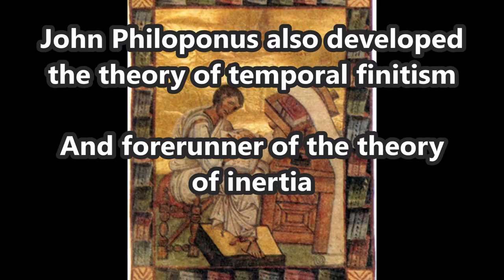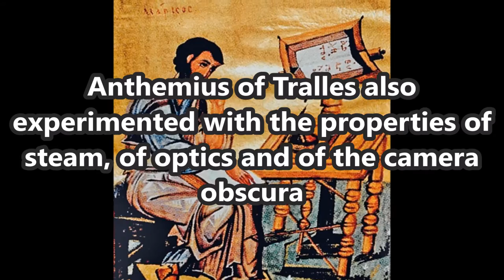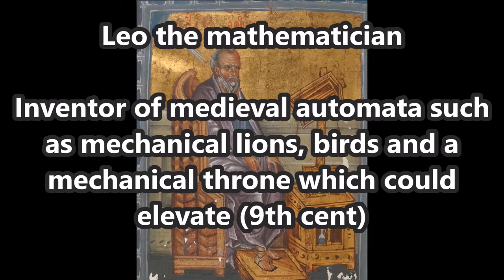Byzantine inventions and innovations